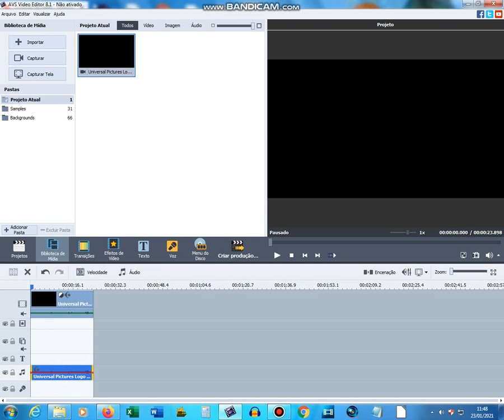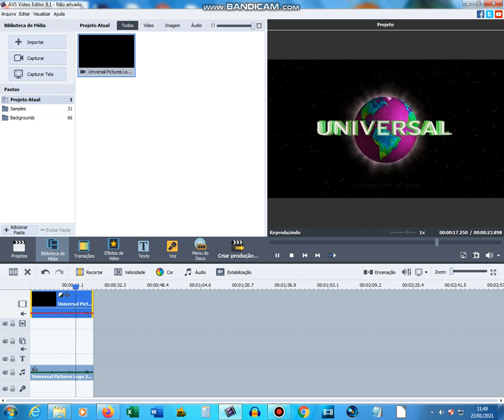How to make Matthew Teh Music Fan 2021's G-Major 123 on AVS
Effect by Matthew Teh Music Fan 2021